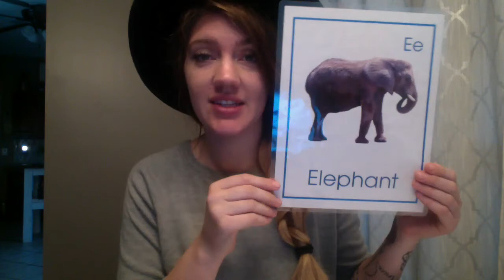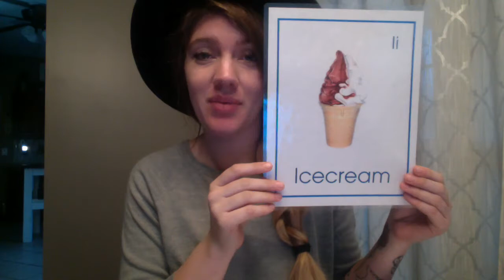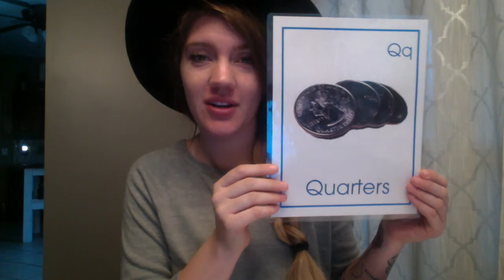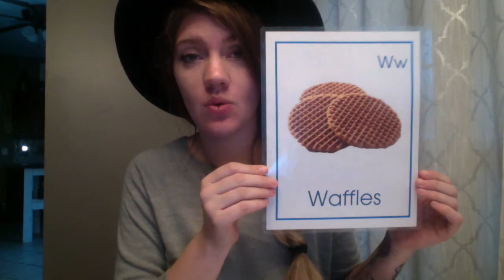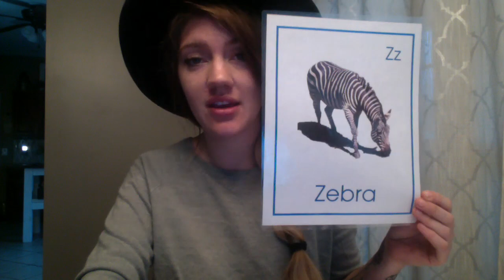Alphabet Song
Do you know these letter sounds?
They will help you learn to read.

Banana Banana b-b-b
Banana Banana b-b-b
Car Car c-c-c
Car Car c-c-c
Dog Dog d-d-d
Dog Dog d-d-d
Elephant Elephant e-e-e
Elephant Elephant e-e-e
Flashlight Flashlight f-f-f
Flashlight Flashlight f-f-f
Grapes Grapes g-g-g
Grapes Grapes g-g-g
Hat Hat h-h-h
Hat Hat h-h-h
Ice Cream Ice Cream i-i-i
Jug Jug j-j-j
Jug Jug j-j-j
Keys Keys k-k-k
Keys Keys k-k-k
Lamp Lamp l-l-l
Lamp Lamp l-l-l
Mug Mug m-m-m
Mug Mug m-m-m
Nest Nest n-n-n
Nest Nest n-n-n
Oranges Oranges o-o-o
Oranges Oranges o-o-o
Pencil Pencil p-p-p
Pencil Pencil p-p-p
Quarters Quarters q-q-q
Quarters Quarters q-q-q
Rocks Rocks r-r-r
Rocks Rocks r-r-r
Salt Salt s-s-s
Salt Salt s-s-s
Tomato Tomato t-t-t
Tomato Tomato t-t-t
Umbrella Umbrella u-u-u
Umbrella Umbrella u-u-u
Violin Violin v-v-v
Violin Violin v-v-v
Waffles Waffles w-w-w
Waffles Waffles w-w-w
X-ray X-ray x-x-x
X-ray X-ray x-x-x
Yarn Yarn y-y-y
Yarn Yarn y-y-y
Zebra Zebra z-z-z
Zebra Zebra z-z-z